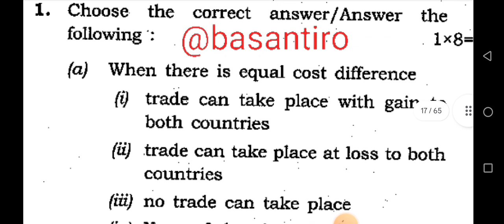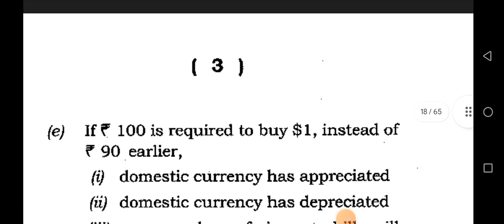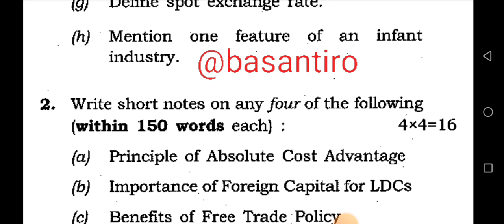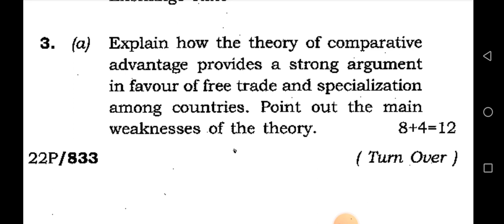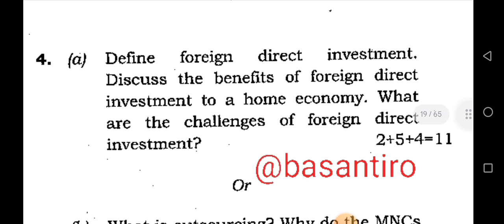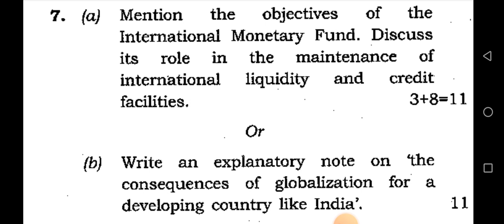BA 6th sem economics honours DSE 3 question paper Dibrugarh University international economics 2022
BA 6th sem economics honours DSE 3 question paper Dibrugarh University international economics 2022 @basantiro

ba_6th_sem_history_honours_dse_3_question_paper Dibrugarh University 2022

BA 6th semester history honours dse question paper dse 1 Dibrugarh University

History honours Core question paper Dibrugarh University

History honours dse 3 question paper 6 semester Dibrugarh University

how to download Dibrugarh University question paper history

BA 6th sem history major dse question paper social and economic history of Assam

BA 6th sem history honours question paper DSE 3

bs6 semester history honours dse 1question paper Dibrugarh University 2022

bs6 semester history honours DSE 3 question paper

bs6 semester history honours BSc 3 question paper

bs6 sem history honours question paper dse 3

Dibrugarh University question paper history

BA 6th semester questions paper history honours

PAPER CODE = DSE 3
PAPER TITL = INTERNATIONAL ECONOMIC
DEPARTMENTS= HISTORY